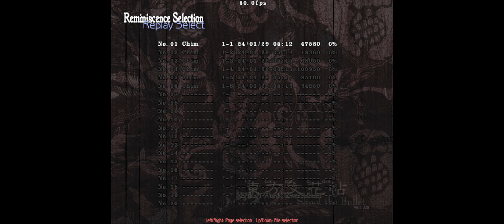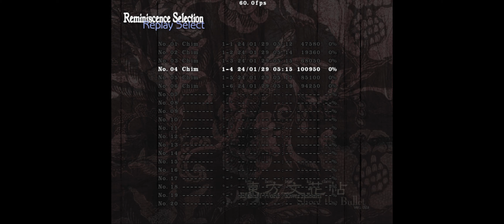Touhou 9.5: Shoot The Bullet - Level 1 All Scenes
finally cleared every scene of 9.5 so I'll be uploading them in bulk
Total shots taken stat
1-1 = 17 shots, 1-2 = 21 shots, 1-3 = 15 shots, 1-4 = 8 shots, 1-5 = 15 shots, 1-6 = 16 shots, total = 92 shots

chapters
00:00 - scene 1
00:26 - scene 2
00:54 - scene 3
01:41 - scene 4
02:16 - scene 5
03:00 - scene 6